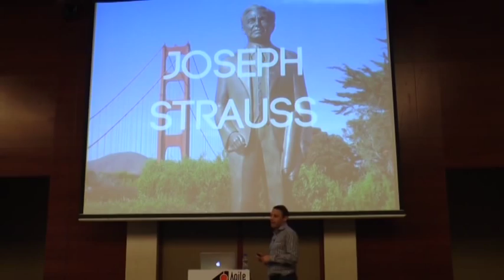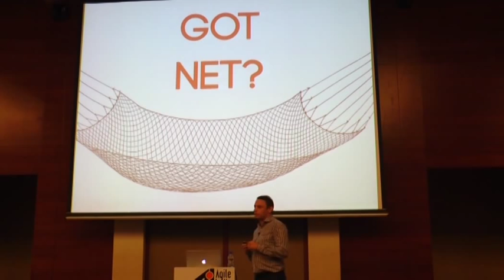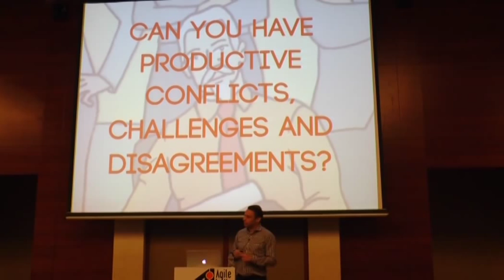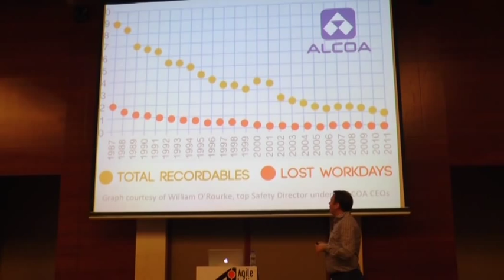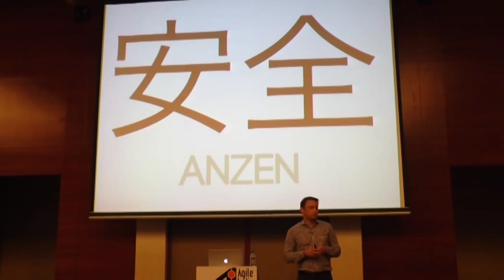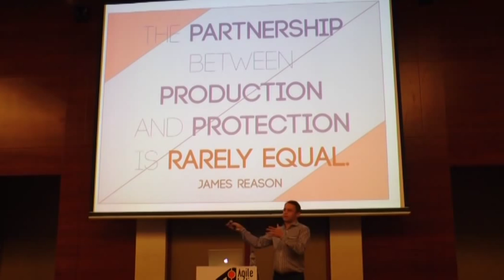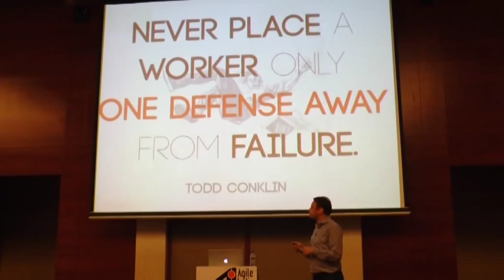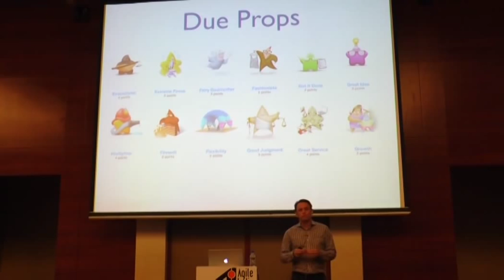Anzeneering – a Journey to Humility, Safety and Excellence – Keynote by Joshua Kerievsky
Anzen. It helped a 100-year-old, 60,000-person aluminum manufacturer regain its greatness. It powers the culture, operations and massive growth of an online artisan marketplace. It's the common denominator of every great Lean and Agile principle and practice. Anzen is the Japanese word for safety.

Every day, your time, money, information, reputation, relationships and health are vulnerable. Anzeneers protect people from injuries, hazards or near-misses by establishing anzen in relationships, workspaces, codebases, contracts, processes, products and services.

When anzen is present in a software product, everything just works: people regularly use and recommend the product; engineers modify it without fear; it contains few defects; it can be deployed with ease; it is immune from threats; and it helps protect the organization's finances, reputation and investors. Anzen is a gateway to habitual excellence.

Anzeneers approach failure as an opportunity to introduce more anzen into their culture, practices, and tools.

In this talk you will learn what anzen is, how it promotes safe risk taking, how to identify faux safety, when it can be taken too far, challenges of growing an anzen culture and what it means to be an Anzeneer.